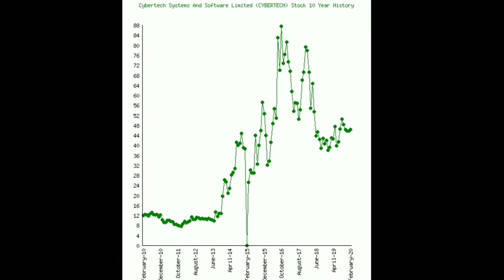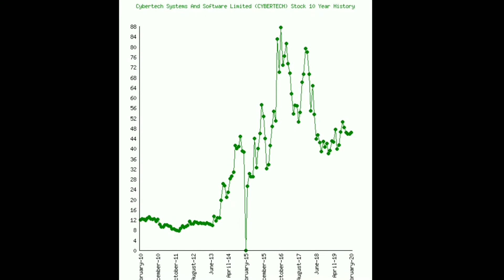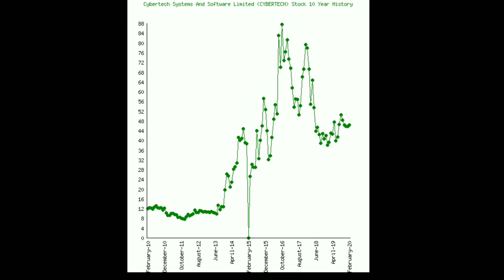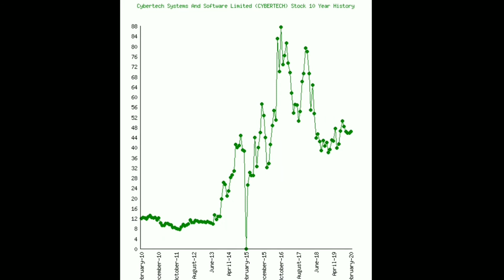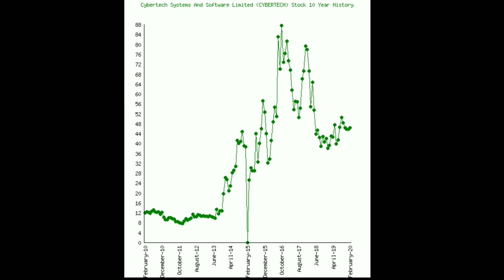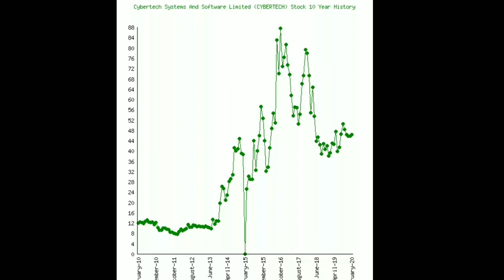Cybertech Systems Analysis l Cybertech Systems Latest News